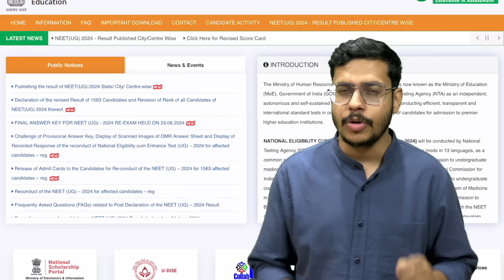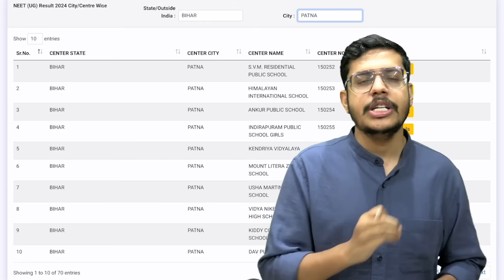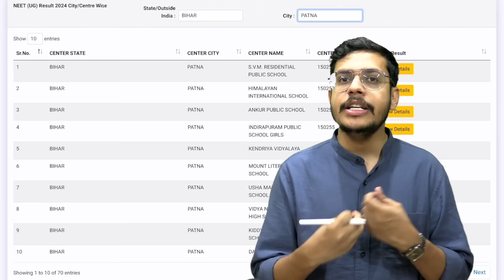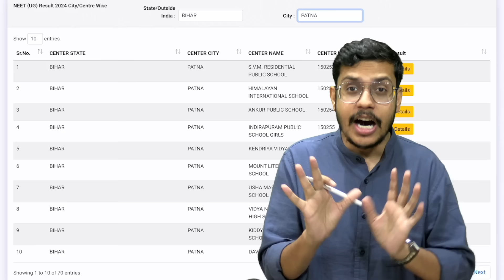NEET 2024 Center and City Wise Result Published | EOU Report Submitted | Kya Re NEET 2024 Hoga?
In this detailed video, Dr. Anand Mani breaks down the recently published NEET 2024 center and city-wise results. With the eagerly awaited results finally out, students can now check their performance based on their respective exam centers and cities. Dr. Mani will guide you on how to access and interpret these results, ensuring you understand every aspect of your score.

Additionally, the video covers the submission of the EOU (Examination Oversight Unit) report, shedding light on its implications for the NEET 2024 examination process. Dr. Mani will discuss the key findings of the report and what they mean for future NEET aspirants.

One of the burning questions on everyone's mind is, "Kya re NEET 2024 hoga?" Dr. Mani addresses this concern by analyzing the current situation, discussing potential changes, and providing insights into what students can expect in the coming months.

This comprehensive video is a must-watch for all NEET aspirants, parents, and educators who want to stay updated on the latest developments in the NEET examination landscape. Don't miss out on this informative session with Dr. Anand Mani, your trusted guide in navigating the NEET journey.